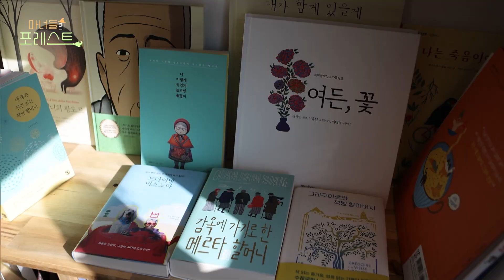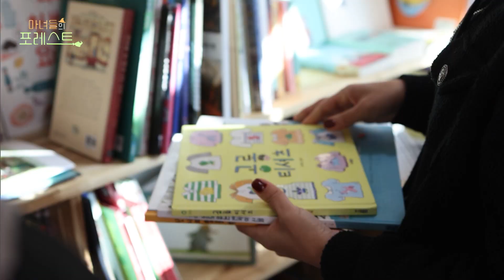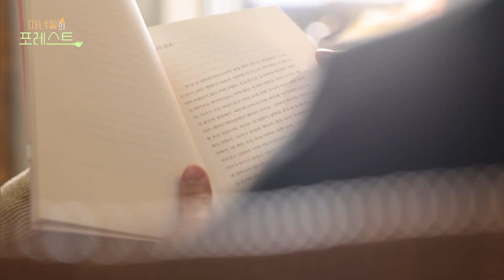[마녀들의 포레스트] 주 1회만 문 여는 시골 감성 책방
주 1회만 문 여는 시골 감성 책방